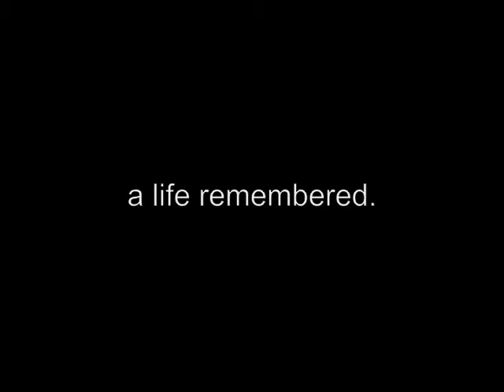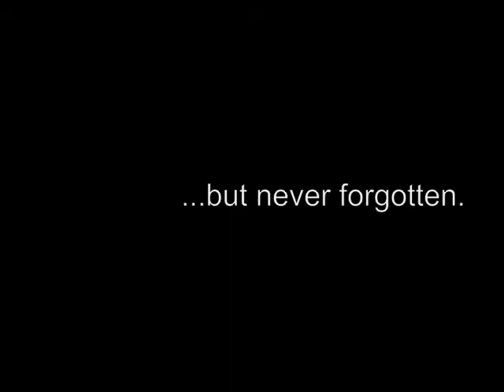Jeff Truex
A Life Remembered